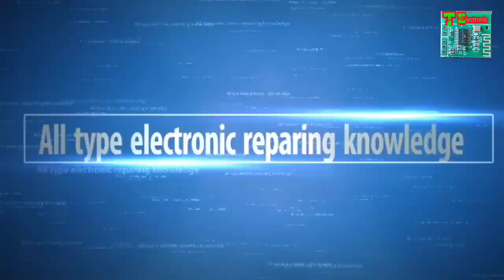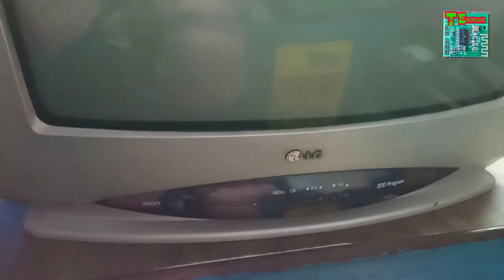Tik Tik sound LG Tv Death. Video No- 3.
Output Transistor short,
New transport replies,
next problem 110v eht supply UpDown continue.
eht change 🔭🔭🔭🔭

🔆Amazon online 🔆

👉📢Electronic Spices Bluetooth Stereo Audio Receiver Wireless hifi Transmitter VERSION 2.0 USB Mp3

👉BT-450 V4.1 3.5mm Jack Bluetooth Music Receiver Adapter AUX Hands-Free Kit for Car Speaker Compatible with All Smartphones Black